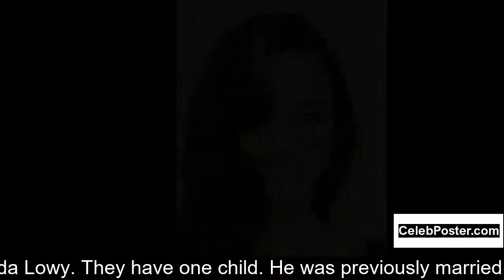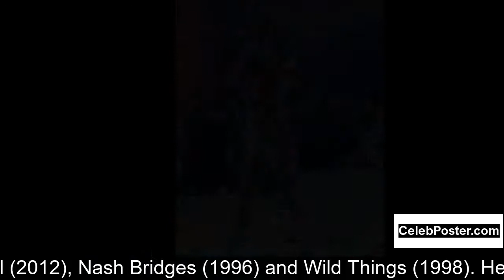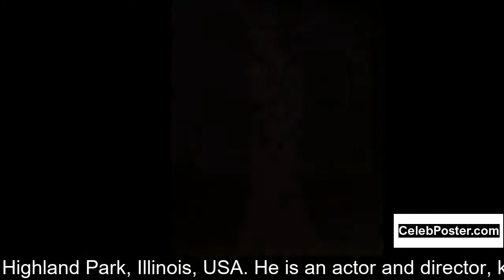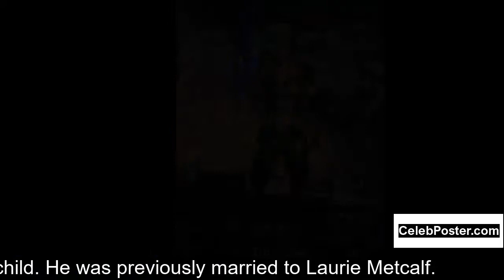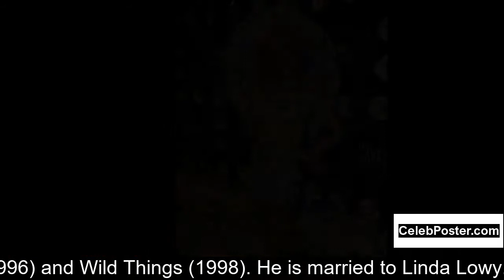Jeff Perry biography